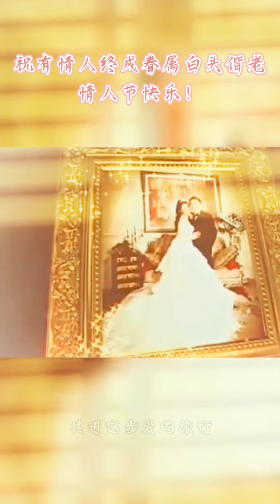听沈傲君读诗《爱之后的爱》